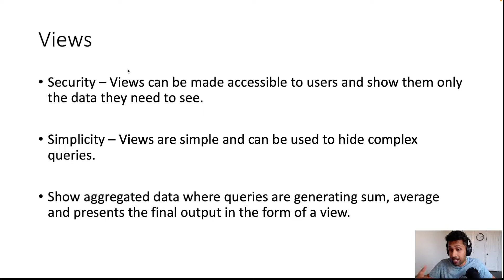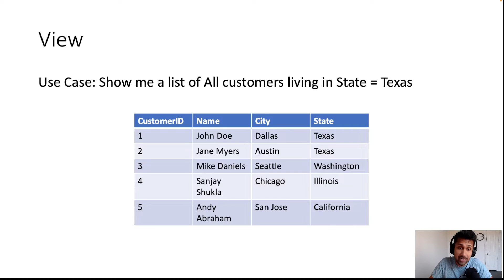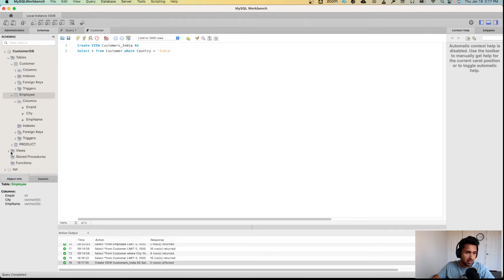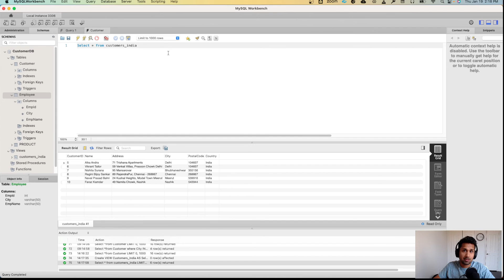SQL Views: How to use and when to use?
If you're looking to optimize your database management, SQL views can be a powerful tool to help you achieve your goals. In this video, we'll cover the basics of creating and using views in SQL, exploring the benefits of this approach, and providing step-by-step instructions to get you up and running with this technique in no time.

SQL views are essentially virtual tables that can be created from one or more tables in your database. Rather than storing data in the view, it's actually derived from the underlying tables themselves, allowing you to create a snapshot of your data in the way that makes the most sense for your analysis.

One of the key benefits of using SQL views is that they provide a level of abstraction to your data, allowing you to simplify complex queries and reduce the amount of code needed to extract the data you need. They can also be used to control data access, creating views that limit the data that specific users are allowed to see.

To create a view in SQL, you'll need to use the CREATE VIEW statement, which allows you to define the fields that will be included in the view and the underlying tables that it will be based on. We'll walk you through the syntax and provide examples to help you get started.

Once you've created your view, you can use it in your queries just like any other table in your database. This means that you can join multiple views together or combine them with other tables in your database to extract the specific data you need.

By the end of this video, you'll have a solid understanding of the benefits of SQL views and how to create and use them effectively. Whether you're a beginner or an experienced SQL user, this video will provide valuable insights and practical tips for making the most of this powerful database tool.

If you liked this video, please check my ebook available on Gum Road.

The ebook contains
- Commonly Used SQL Queries
- Common Interview Questions
- Resume and Linkedin Tips
- Resume Template

Check out other my other videos on this channel

Are you interested in learning CRM Analytics or Tableau CRM, then I have an entire playlist for you.  You can learn CRM Analytics in 10 days.